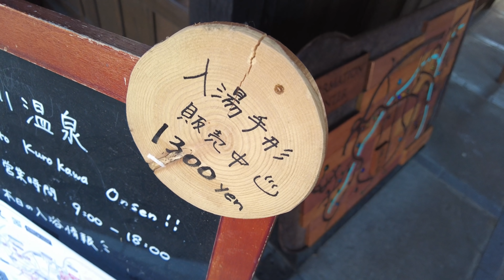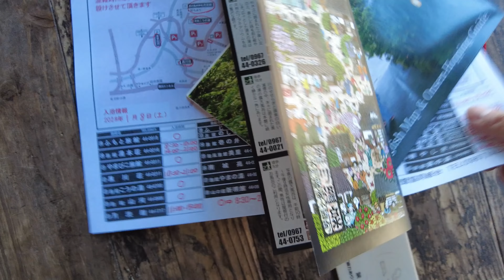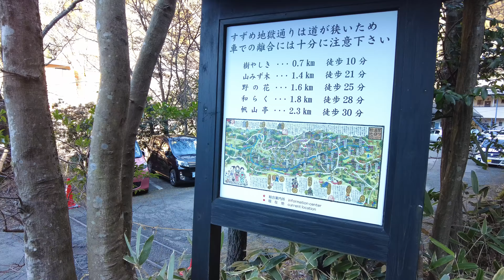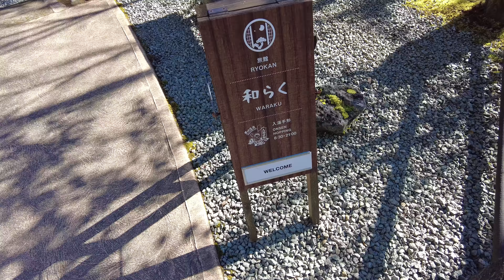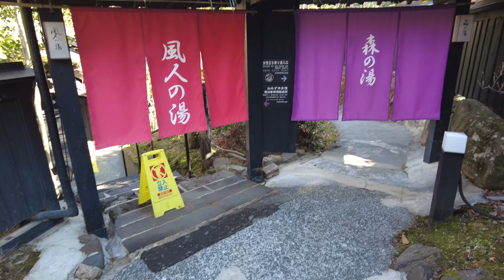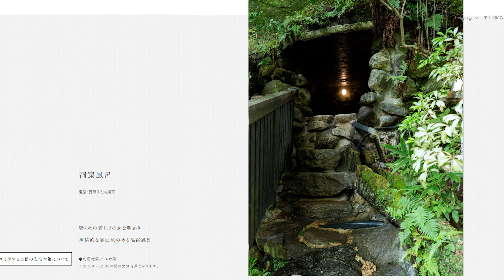［字幕］熊本県『黑川溫泉鄉』好靚！魚媽與日本阿叔共處一浴！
熊本縣的「黑川溫泉」是全球知名的日本溫泉地之一，曾經有米其林2星推介。它擁有大約30個溫泉，是個有超過300年的歷史的溫泉區。每家溫泉旅館的露天溫泉都各具特色，傳統上可以來個一泊二食，就是住宿和包晚餐和早餐。也可以只花1300日元購買「入湯手形」，就能泡3個露天溫泉。來一趟黑川溫泉，就能讓溫泉療癒你的身心。

【移居福岡就快兩年】
魚毛爸爸，魚毛媽媽，魚毛，一家人一年半前搬到日本福岡。
此頻道介紹福岡生活，工作，創業，並教大家一些日常日語
魚爸有25年日本及國際工作，經營管理，談生意的實際經驗
魚媽嗜好逛街，睇樓，精通各國料理